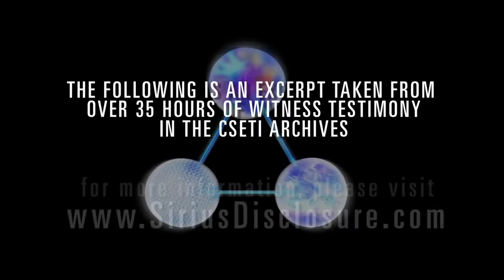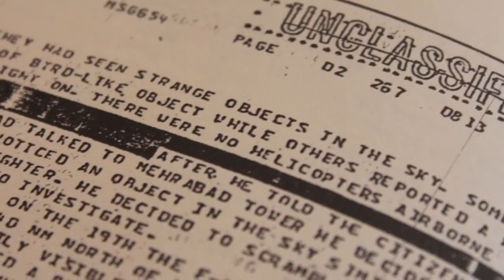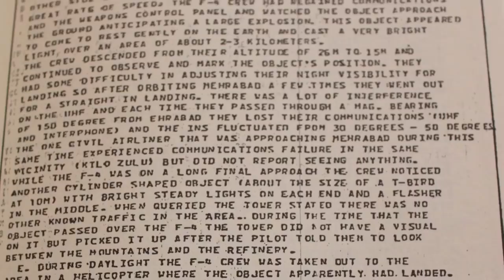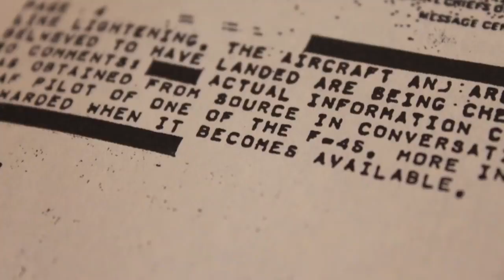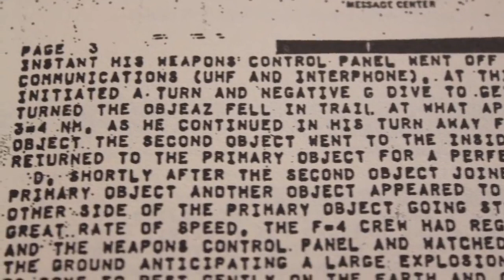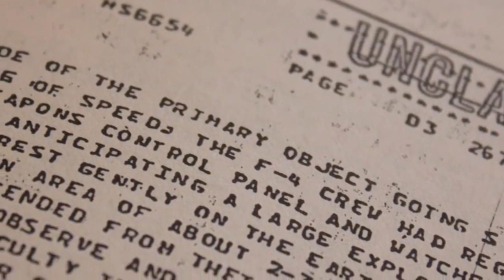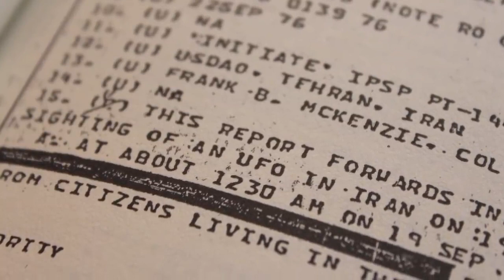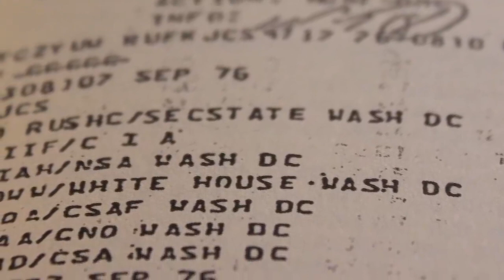UFO Crash Recovery Sgt Clifford Stone Testifies